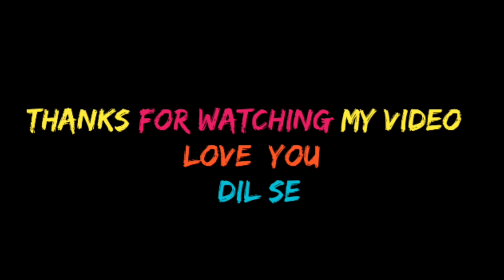new wheel cup and ❤🤟🤟🤟🤟🤟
hit likes..
i hope App sab ko meri Vlogs Pasand aeta Hou
Gay .

❤❤Dil sa love u my YouTube▶️ family